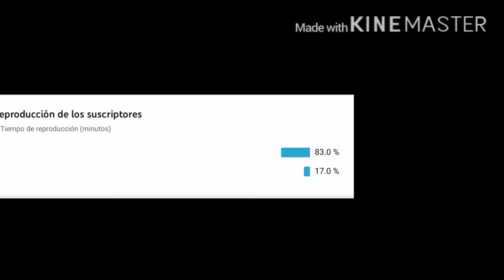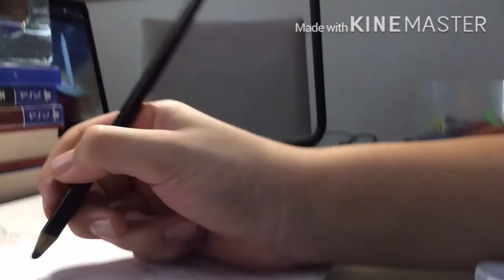Dibujando a ICHIGO! l xADRIAN sitoYTx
Perdón por la inactividad...

Porfa también valoren las horas que pase dibujando este dibujo, a mi me gusto el resultado. Ojalá les guste a uds. ;)

FERISA_YT

Ashley art, Gerson Draw

Espero que les haya gustado el video:,D